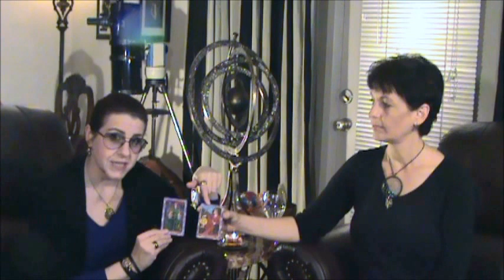CANCER June 2015 "Sophscope" ~ Keyword: Self-Mastery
CANCER "Sophscope" for June 2015, which includes Tarot, Oracle and Medicine cards, as well as references to Astrology.